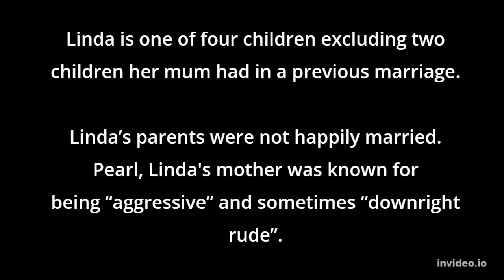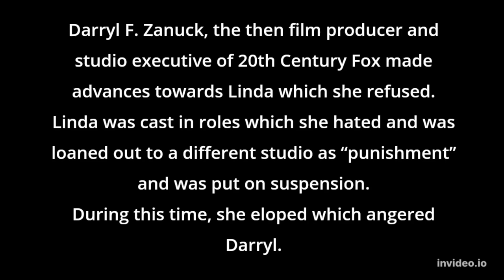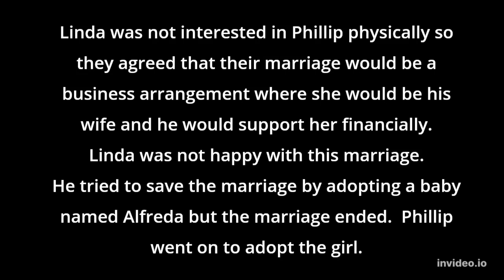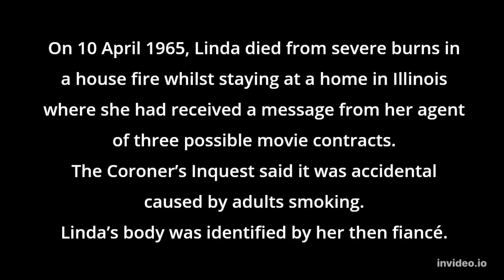Linda Darnell - brief facts